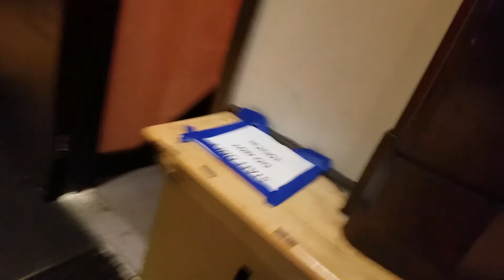Sandlot Sports: DODGEBALL :: Top Gun Varsity League 08/14/2017(4)